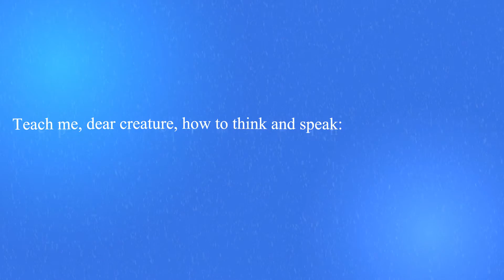Antipholus of Syracuse Comedy of Errors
I created this for my motion graphics class. The song is Lefébure-Wély - Les cloches du monastère, Op.54a and the dialogue is Antipholus of Syracuse in Comedy of Errors (Act 3, Scene 2) by William Shakespeare. Created using After Effects.